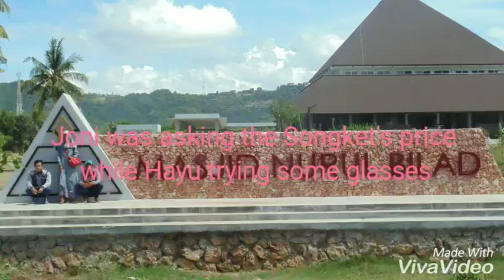An Excursion to Kute Beach Lombok - A Narrative Digital Storytelling Project Of IWCP Class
This project aims to introduce the use of Digital storytelling in English Education department at Mataram State Islamic University
Special tribute to my partners @hayusamiah @joko suprianto @mr. Husnawadi as our guider 😍😍